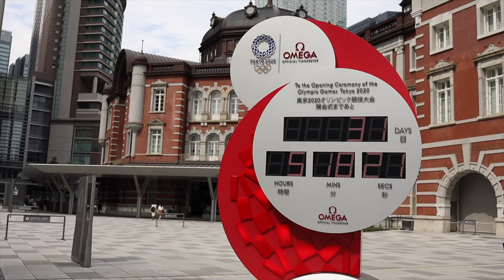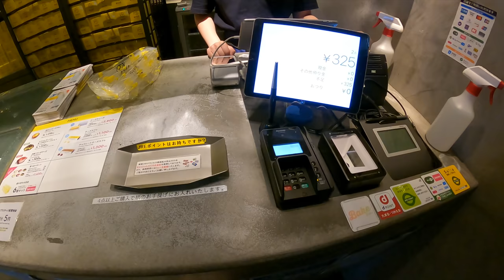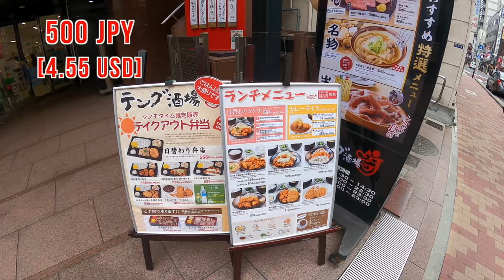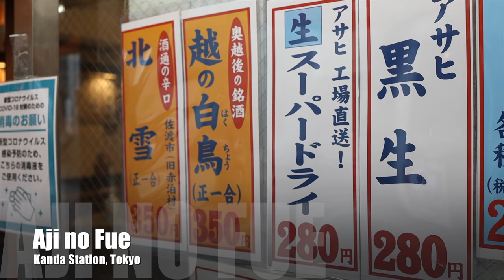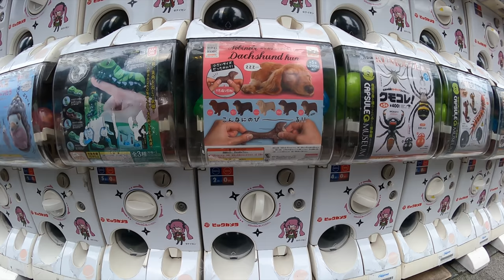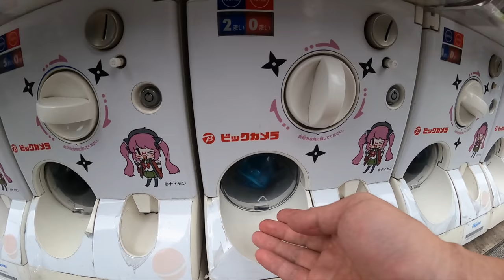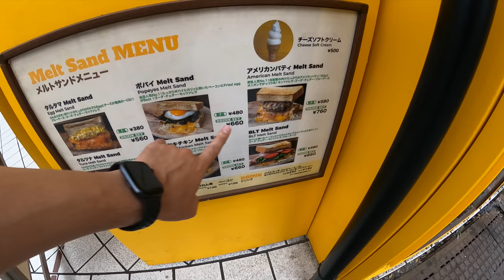I Walk and Eat Until I Can't Eat Following Tokyo Local Yamanote Train Line Ep.298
Cheese tart in Tokyo Station, Cheapest Drinking Place in Kanda Station, Super Melting Cheese Sandwich in Akihabara Station. Visiting Tokyo's Stations (by Yamanote line) by walking. Introducing town and special street food in the Stations until I can't eat anymore.
Hope you can virtual travel to Tokyo, and this video can help your future Japan travel😆😊

Videotimeline
0:00 Intro
0:14 Tokyo Station
2:25 "BAKE" Matcha Cheese Tart in Tokyo Station
5:00 Cheaper Restaurant Street in Tokyo Station
6:17 Kanda Station
6:36 Standing Bar IZAKAYA "Aji no Fue"
9:57 Akihabara Station
10:32 Claw Machine and Gachapon
12:28 "Melt Sand" in Akihabara
13:10 My Hidden Spot in Akihabara
15:16 Something Extra

[10 Hrs but ONLY $21] Tokyo to Osaka by Local Train, Auto Heat Up Station Bento ➔

Other Tokyo Cities in June 2021 ➔ (Japan Travel Update Before Tokyo Olympic) Shibuya, Asakusa, Shinjuku, Akihabara, Ueno Ameyoko

Main camera ➔
Main Lens ➔